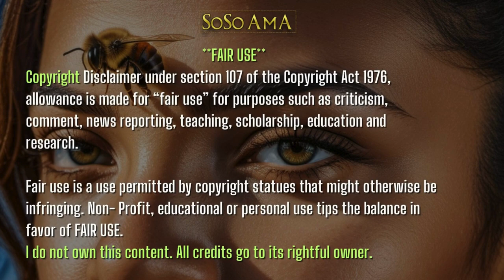🐝 Zoned in on - Babalo Aye🧟vodun